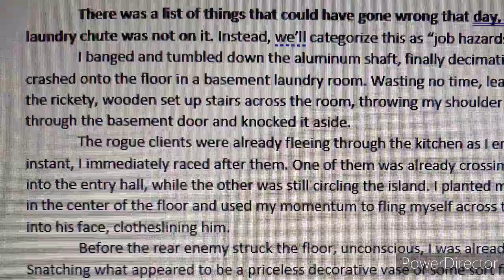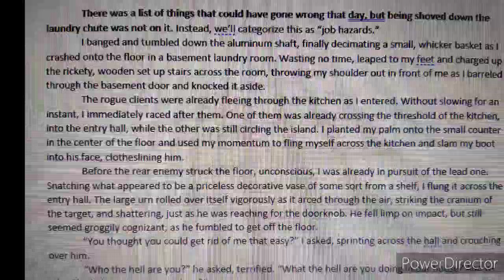Job Hazards (Flash Fiction)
Some people are just atrociously persistent.